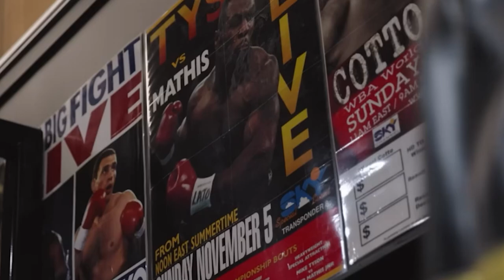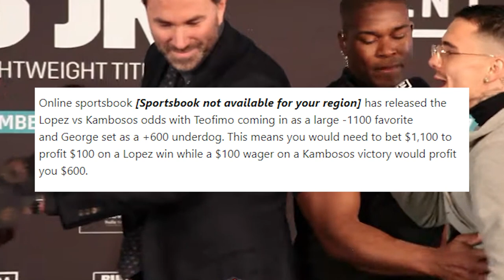Australia's Spartan Warrior | The Story of George Kambosos Jr